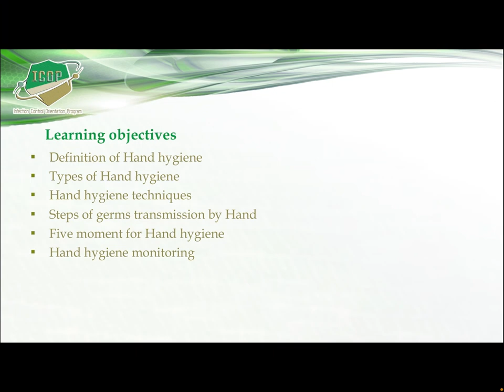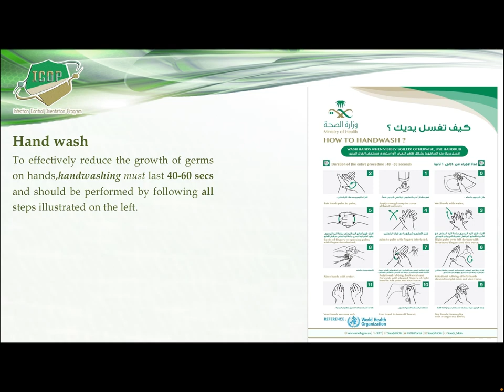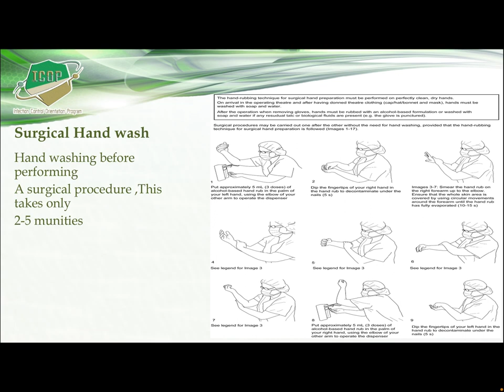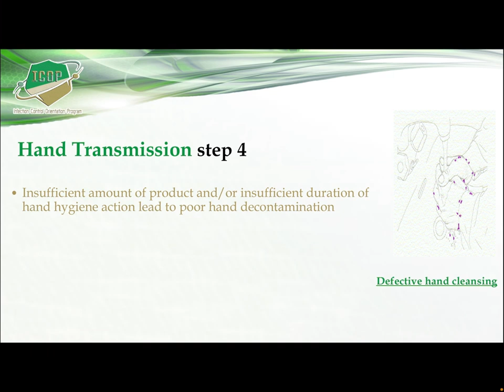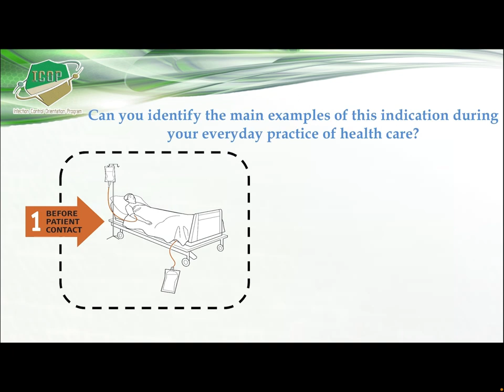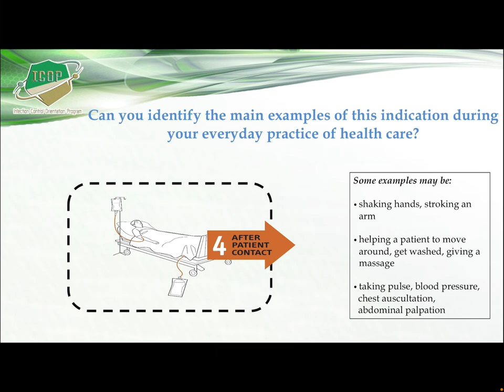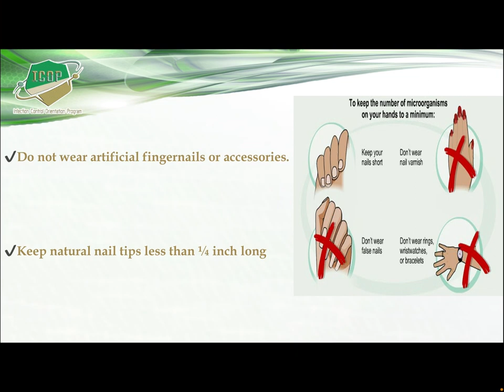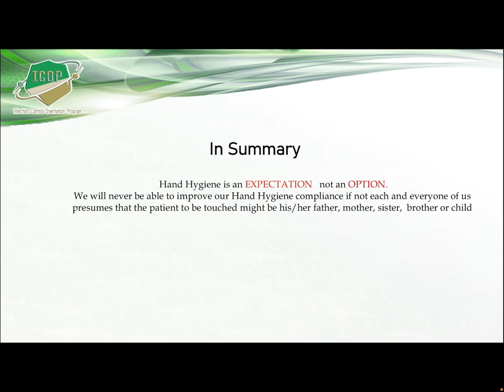Hand Hygiene ICOP